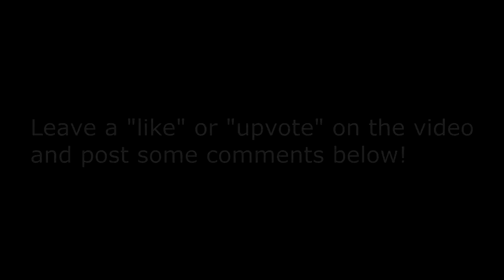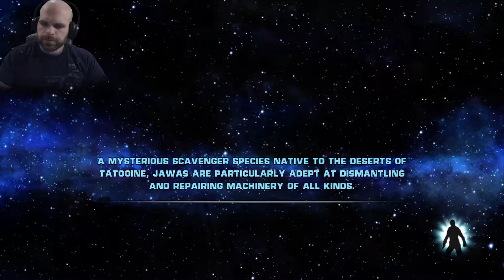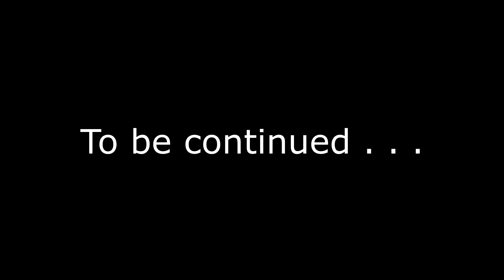Star Wars The Force Unleashed | Xbox One S Xbox 360 part 30 | NerdJock Vid 733